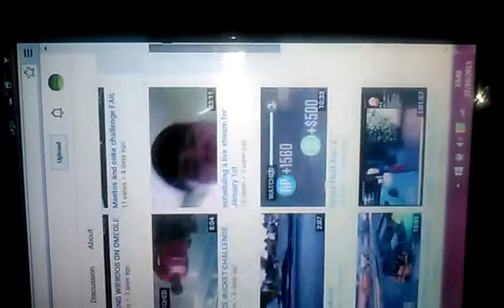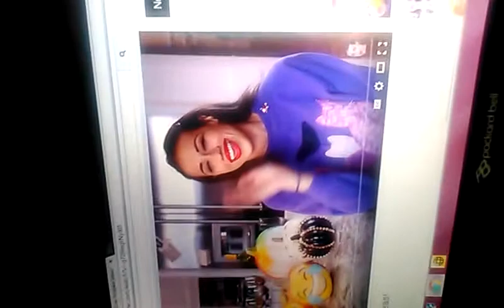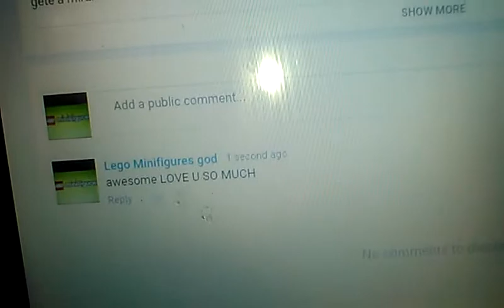Why i was off for two days